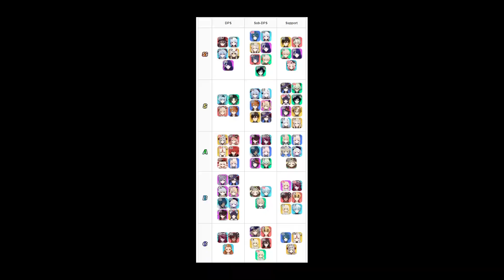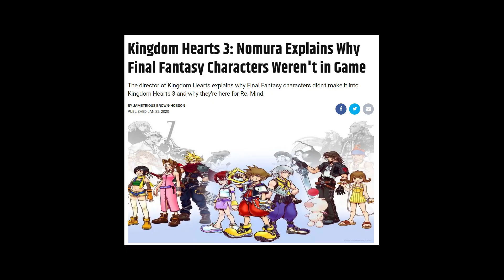Weird Gacha Game Crossovers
And feel free to pop in and say hello on twitch
I used footage from these channels, since I needed gameplay from events and gacha games that aren't active anymore, but if any of you have any problems with me doing so please let me know.
Been watching the boy nano for years, he's dope so sub to him if you like gacha stuff.
Same story been watching D-Free for ages as well, you like gacha stuff check him out.
I used this guys footage for the Overlord summons in the background since I can't get footage of it anymore. RIP Mass For The Dead (GLOBAL)
Thanks again for reading this block of text, have a dope day
Peace :D